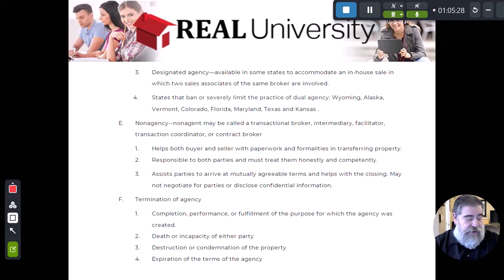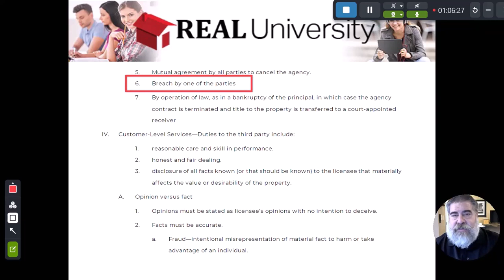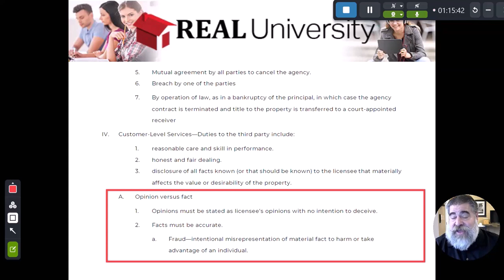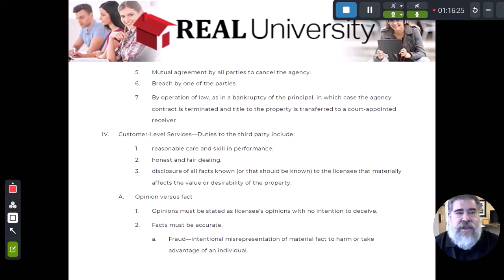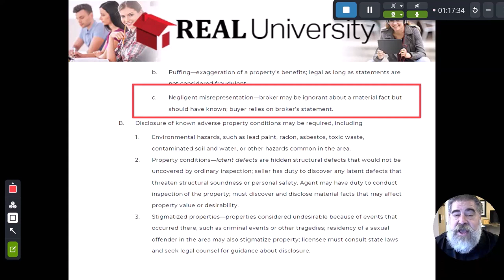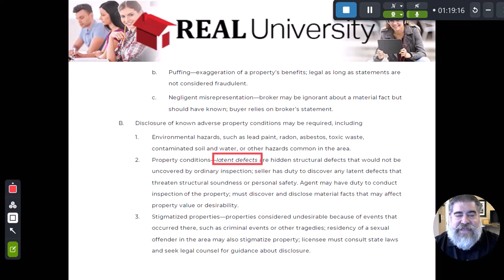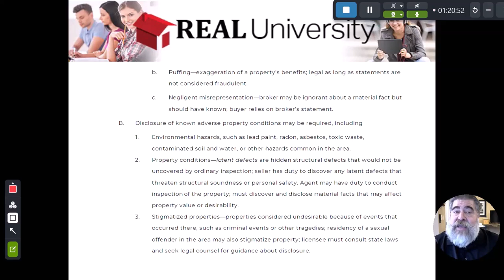Real Estate Agency Video 5